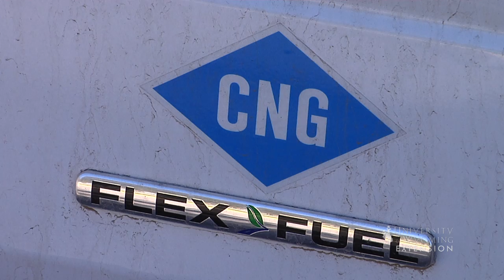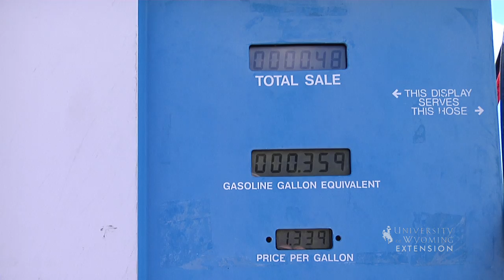Natural Gas Vehicles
If you're looking for an alternative form of transportation look no further than natural gas.